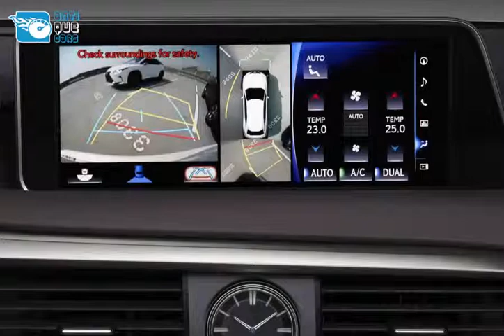First Drive 2016 Lexus RX 450h Premier review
First Drive 2016 Lexus RX 450h Premier review - What is it?:
This is the new fourth-generation version of the Lexus RX, a luxury SUV that rivals the likes of the BMW X5 and Volvo XC90.

Previous RXs have proven popular thanks to their myriad classic Lexus virtues, including steadfast reliability, a clean hybrid powertrain, quality and comfort.

There have always been gripes, however. The RX was never the most practical choice, with a comparatively small boot, nor was it particularly gratifying to drive. Many also found the hybrid version inefficient in the real world, delivering far from its claimed figures.

Most of the revisions for the fourth-generation RX focus on the aforementioned issues. It’s longer and wider to offer more interior space. Revamped aerodynamics and powertrain upgrades reputedly boost economy, while a 30% stiffer shell and revised suspension and steering aim to deliver keener handling.